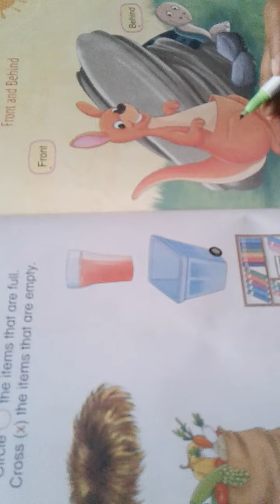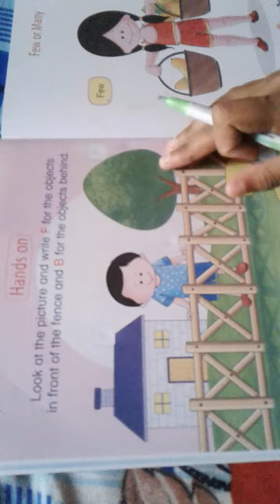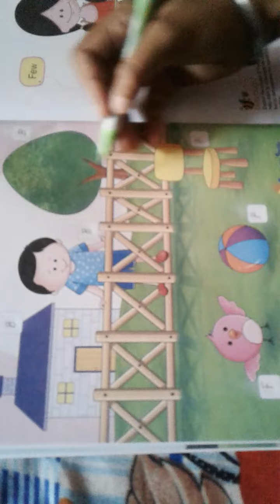(Class ..L.KG) Subject Maths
Front and Behind